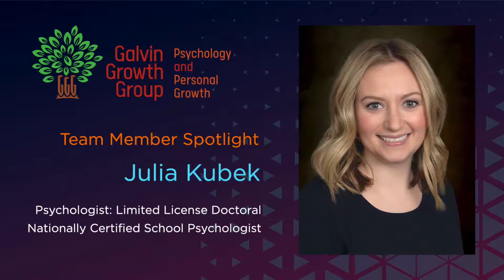G3 Therapist Spotlight: Julia Kubek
Viewers can learn more about Dr. Julia Kubek's therapeutic approaches.